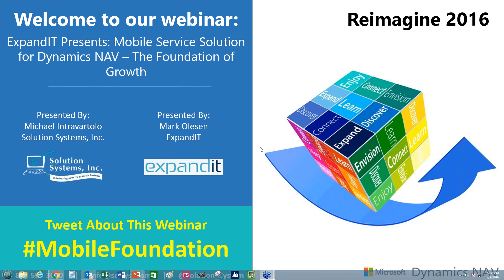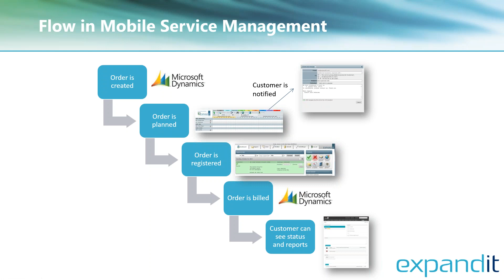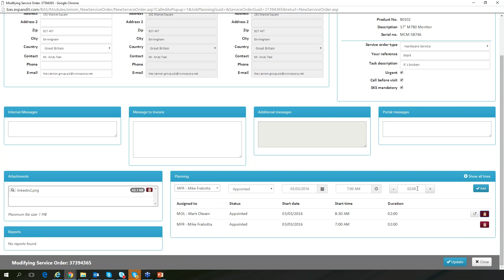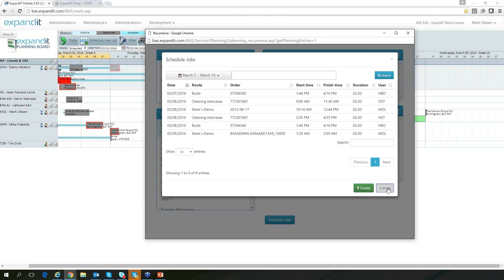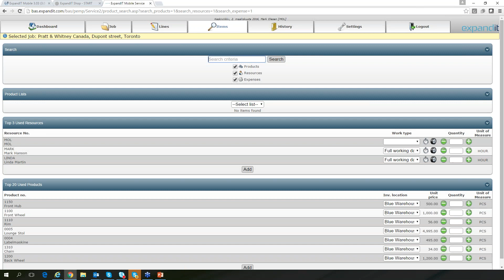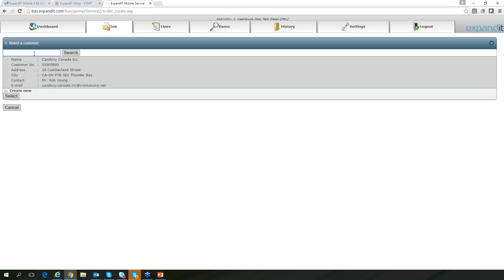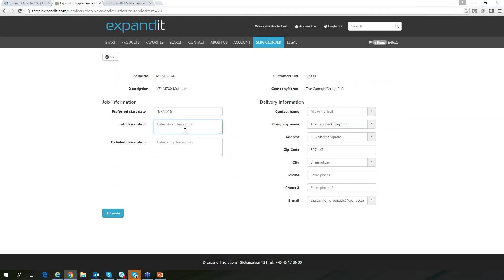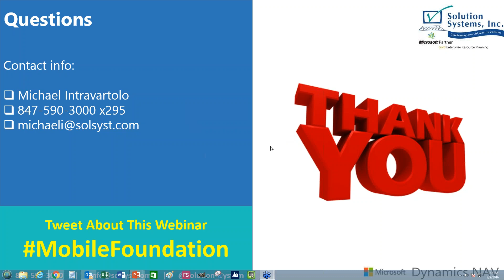ExpandIT Presents: Mobile Service Solution for Dynamics NAV